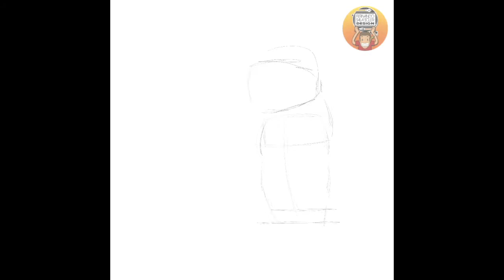SPEED ART | Nieve en Xàbia by Fernando Sala Soler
Realizado con / Made with: app Procreate y Ipad pro.

Música de este video / Music on this video:
MountainSun (Country)